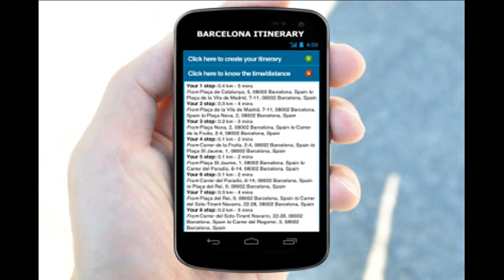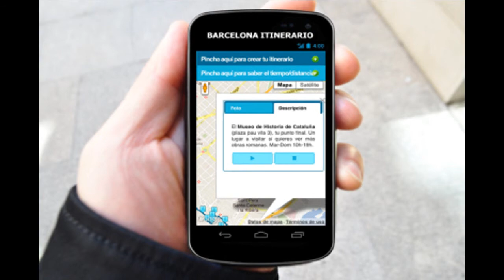Barcelona App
My App Itinerary to make you discover Barcelona with those simple steps:
- Choose your theme in English, French or Spanish
- Select your spots
- Once done, map out your itinerary
- Follow it and stop to each spot to know its story